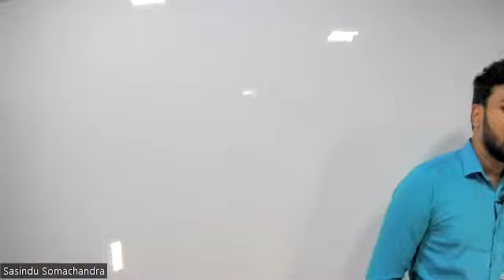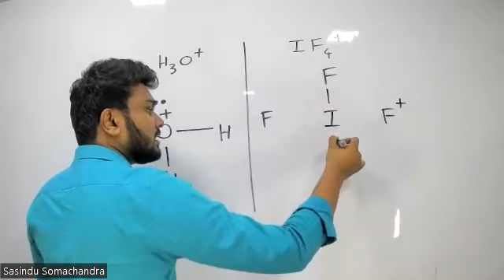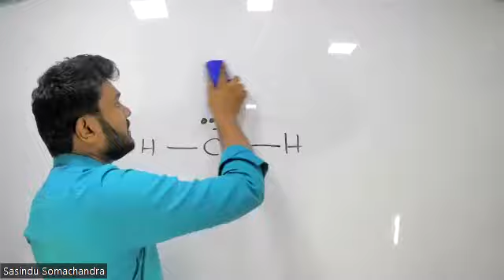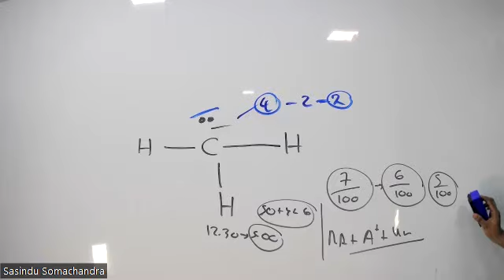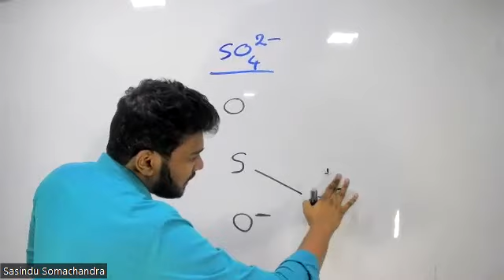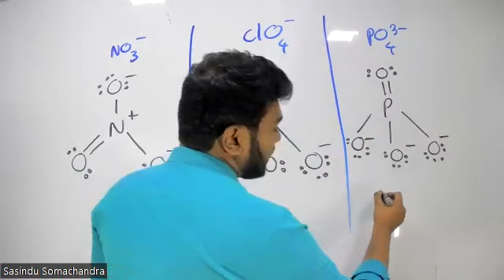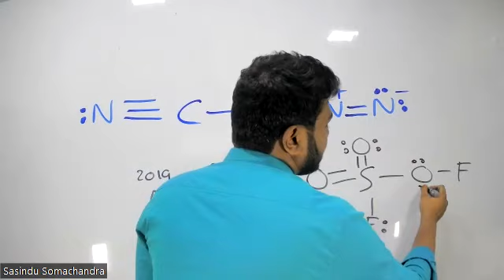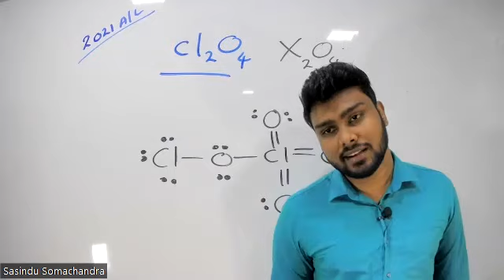ලුවිස් ව්‍යුහ ඇඳීම-2